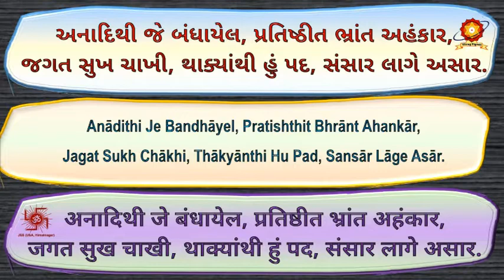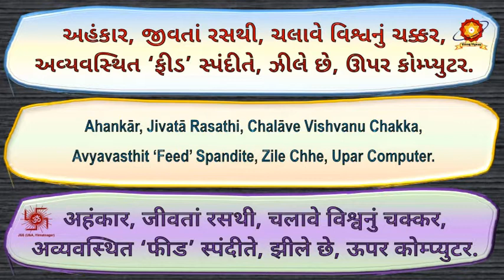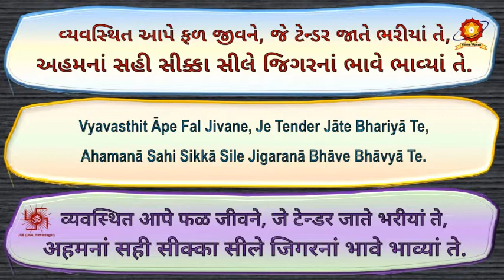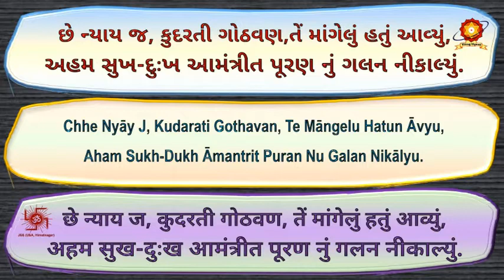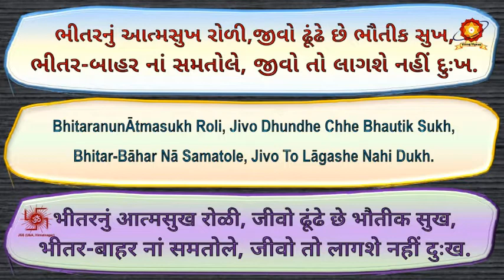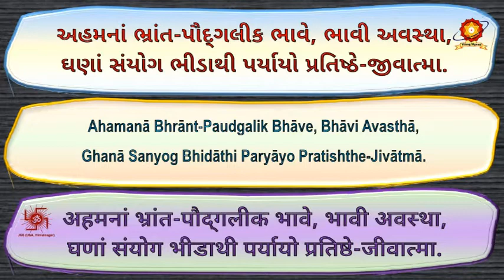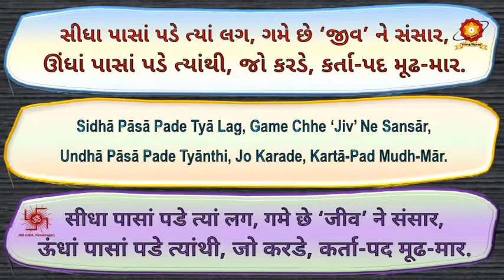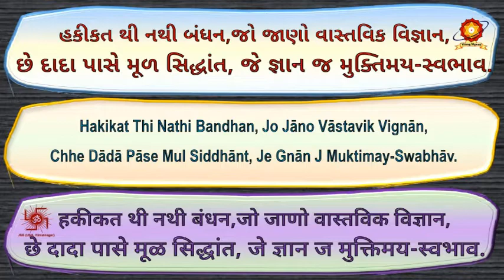CD94 03 Anadithi Je Bandhayel